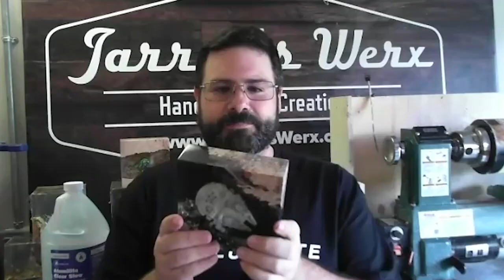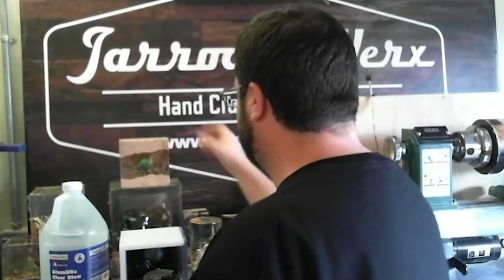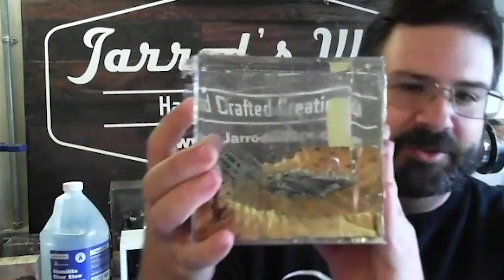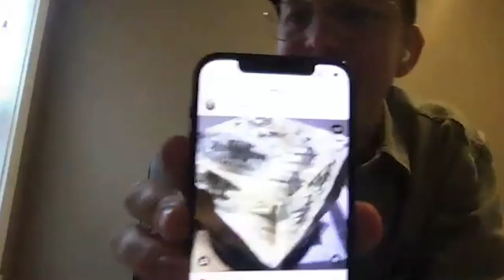The KeepMaking Podcast w/ Jarrod's Werx Ep. 23 | Alumilite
Join us as we chat with Jarrod Pilone of Jarrod's Werx. Jarrod creates stunning pieces of wood and resin artwork - typically containing a Star Wars figure (or two or three) encapsulated inside.

His creations are so stunning and crystal clear, you'll be surprised to know he hasn't always been a resin artist. Listen to Episode 23 of The KeepMaking Podcast to learn more about Jarrod and his process.

If you have any questions at all about Alumilite resin, who we are, ideas on how to make things, or people we should do a project with please reach out to us.